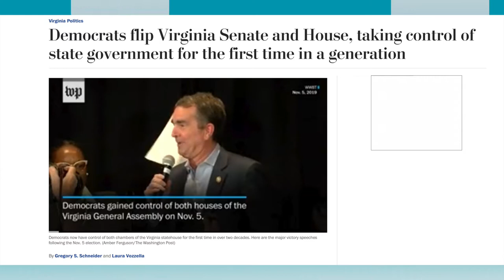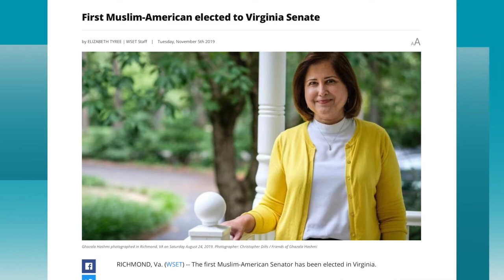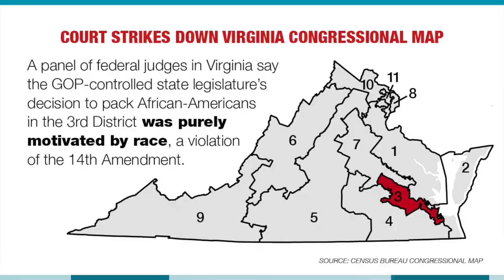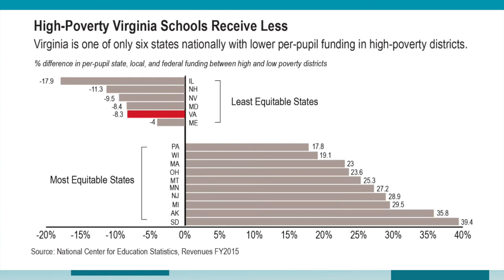VATV | Phân Tích Kết Quả Bầu Cử 2019 Tại Virginia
VATV | Nguyễn Phú Quí